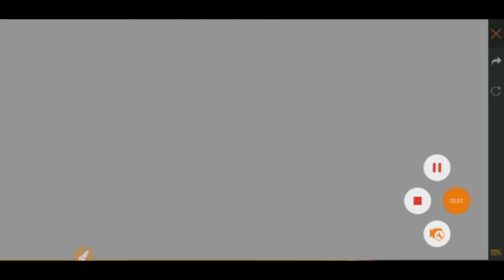NEW Level Up Shop সবাই 95% পর্যন্ত Discount পাবে। Over Power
Welcome To " Over Power" Channel.

Gaming Name - ꧁Ꭷᴘ‿sᴀᴅ☯ʙoʏ꧂

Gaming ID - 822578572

Over Power :-
   About - Here FreeFire  game Ralated Videos. Here FreeFire related all video in bengali.

FreeFire :-
   About - FreeFire a battle royal game here squad, duo, solo features for playing. A battle ground for fighting.